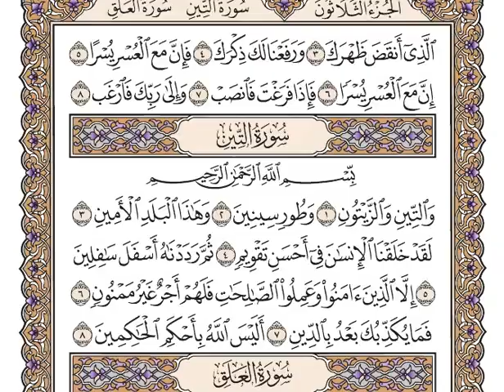سورة التين بصوت القارئ وديع اليمني .. 95 ..